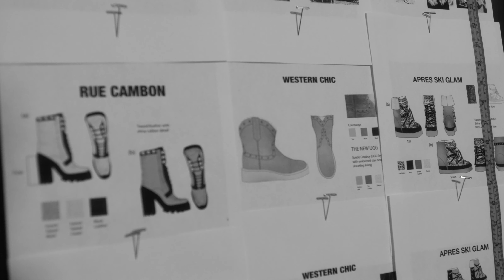An interview with Albino Riganello for DK UGG Special Collection 2019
Albino Riganello designer for DK UGG Special CollectionDirected by Joseph Chen